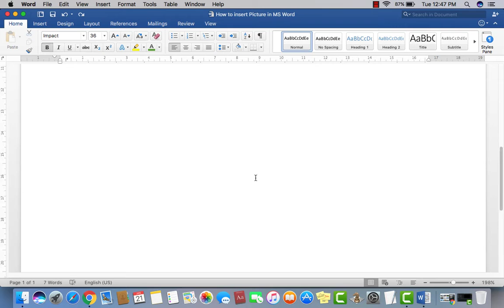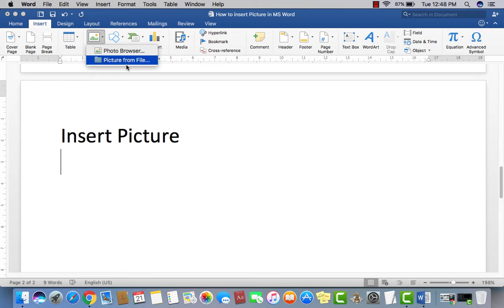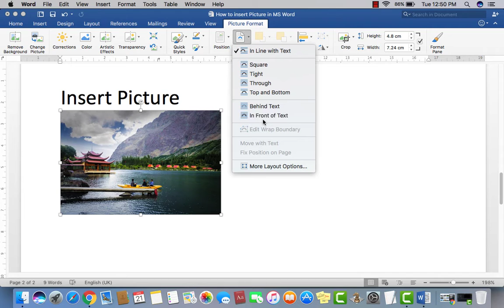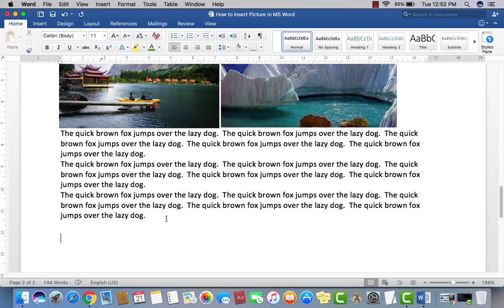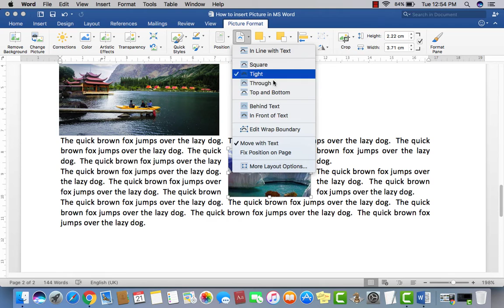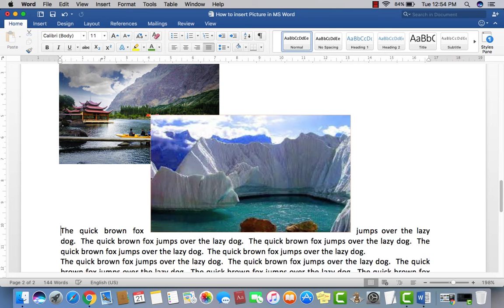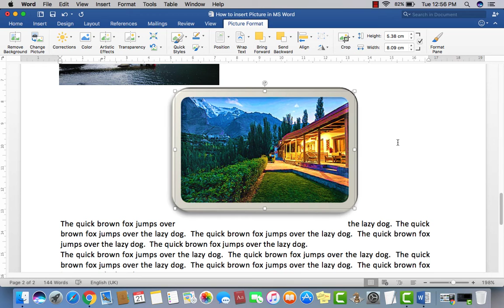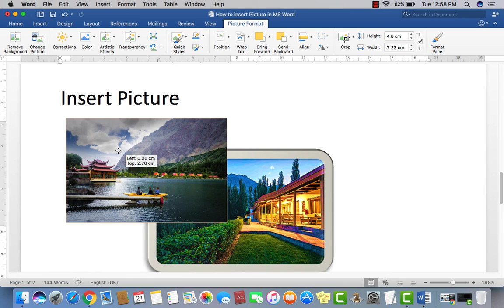How to insert Pictures in Ms word Document- 2007/2016- Urdu/Hindi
Youth Vision Academy is a superior learning center for those who seeking knowledge. It aims to raise the standards of professional education, student at youth vision academy are trained to respond proactively to the dynamic professional environment. Youth vision Institute & academy has got the service of very experienced professionals and educationist who have been working at different universities of high repute in Pakistan.Youth Vision Academy is committed to offer the latest facilities to the students who can significantly put in intellectually and technically in structure a well-off society. We offer great courses and services for the Youth. We also offer courses for adults who may want to progress on to higher education, take up a hobby or interest or progress through their career. We provide the opportunities to increase skills to enable you to progress to higher level courses, training or employment.